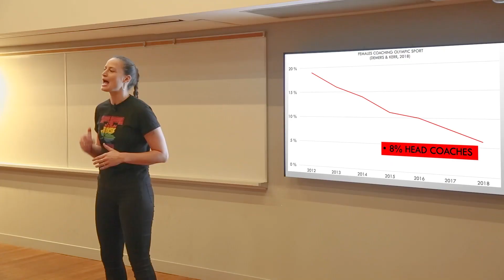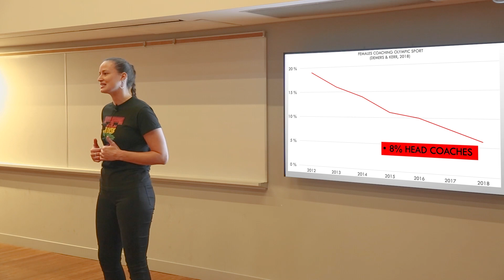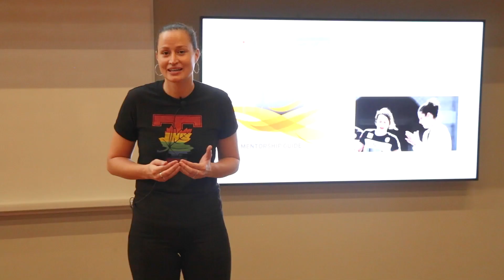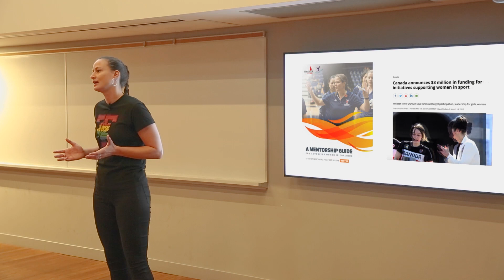A Feminist Perspective on Sport Coaching | Alixandra Krahn | TEDxGeorgeBrownCollege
Alix is personally and professionally committed to challenging the structural barriers women face in sport coaching. Alix has been participating in sport as both an athlete and a coach for most of her life. She was a multi-sport athlete growing up, eventually deciding to play volleyball at the post-secondary level. As a student-athlete Alix published an article titled Police record checks: Athlete protection or political smokescreen? setting her on an academic conquest to figure out what motivates sport coaches. Admittedly, Alix was always skeptical of coaches and it was not until she started coaching herself that she learned how difficult it was to coach. The once student-athlete transitioned to a student-coach, coaching and pursing her passion for academics. For the last five years Alix has been researching and publishing on various topics linked to the powerful sport coach figure. At the heart of her work, is her personal mission, which is to use courage, compassion, and connection in order to build a sport community where everyone is empowered to become the best version of themselves. This talk was given at a TEDx event using the TED conference format but independently organized by a local community.